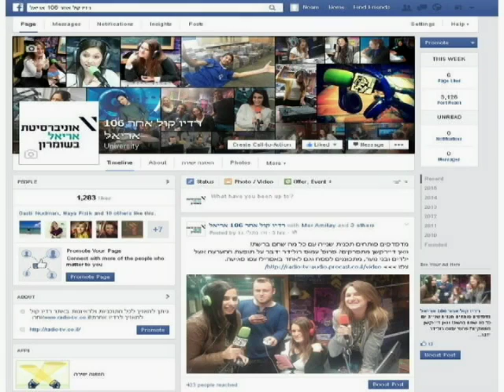טל גולדנגורן על ענף הטניס בישראל